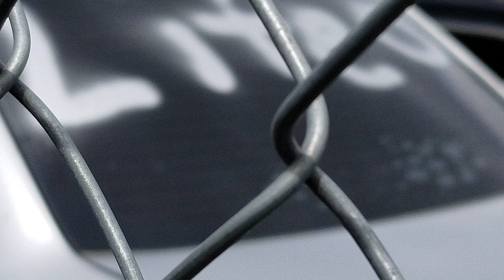RIP lifeOD Mazda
Lake Steven's yard.